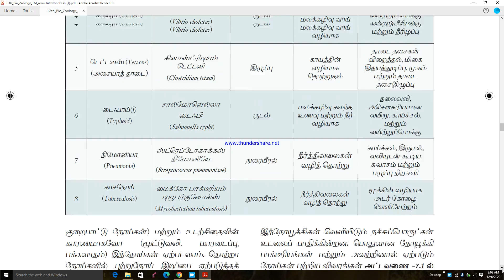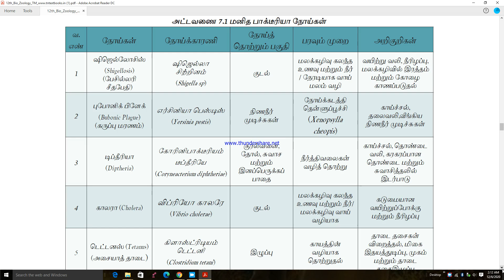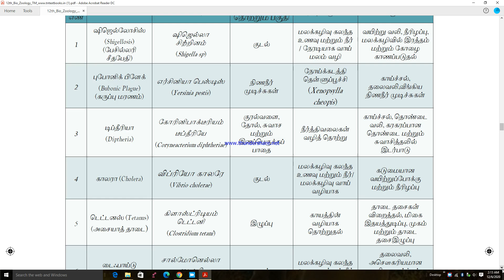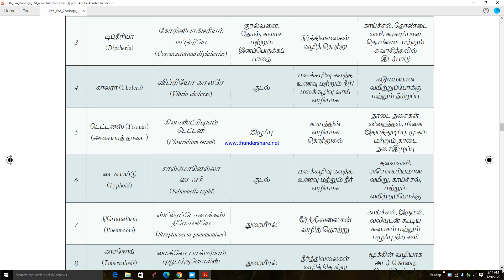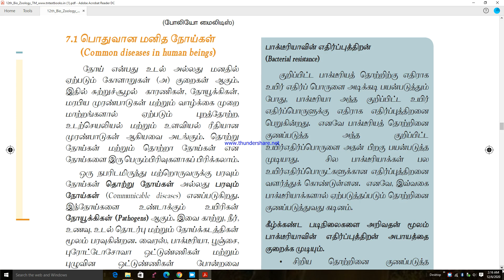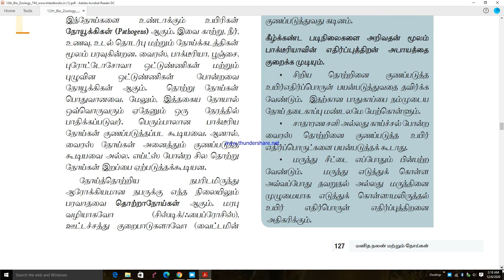12th/Bio-Zoo/7.Human Health and Diseases/Non infectiousDiseases/Bacterial Diseases/தொற்றா நோய்கள்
12th/Bio-Zoology/7.Human Health and Diseases@jansiraniblesswin